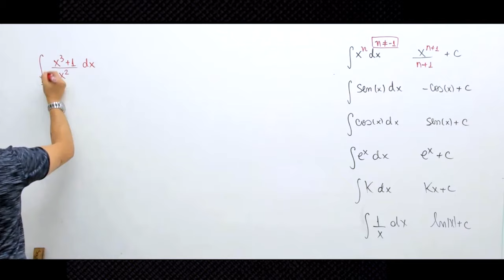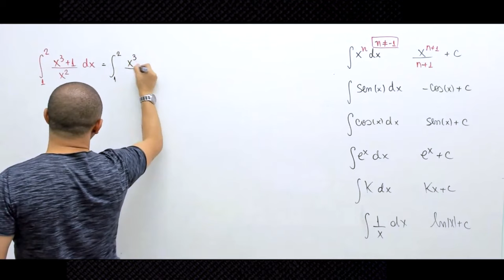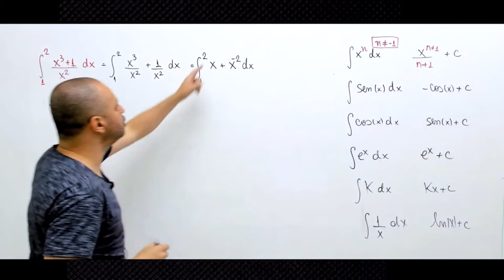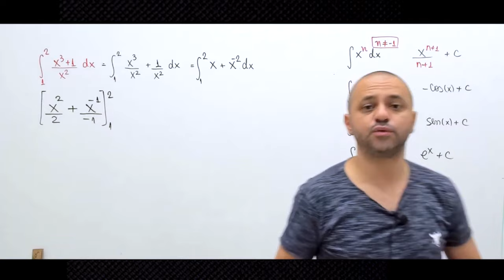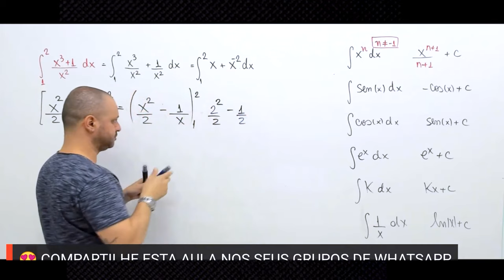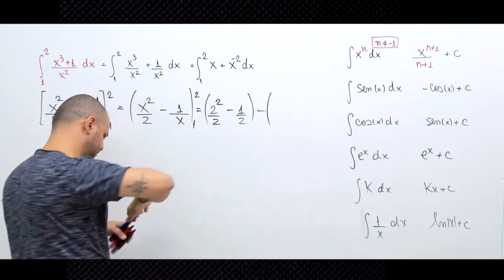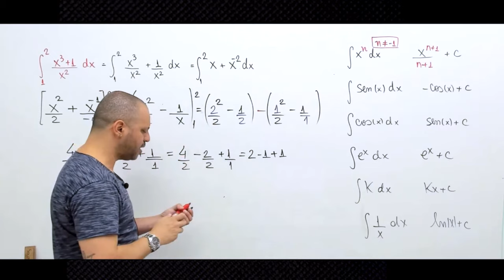Resolvendo a integral definida ∫_1^2〖(x^3+1)/x^2 dx〗